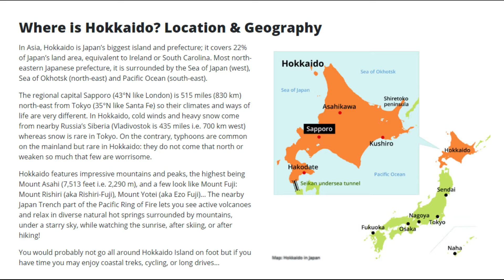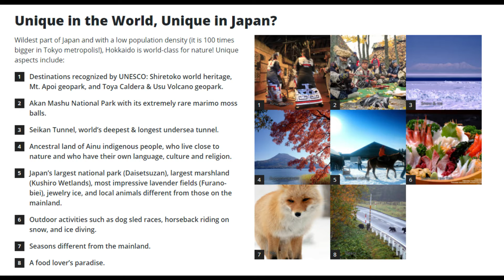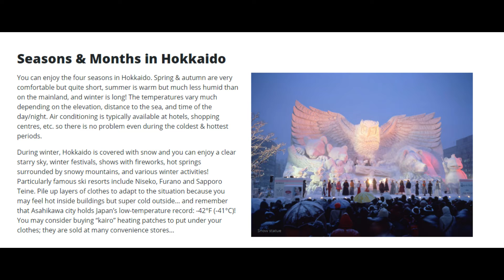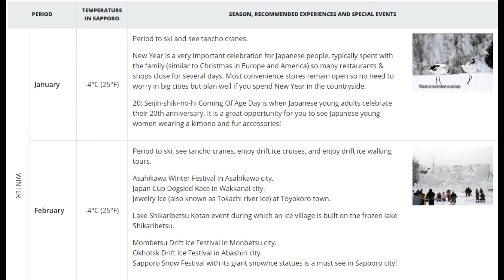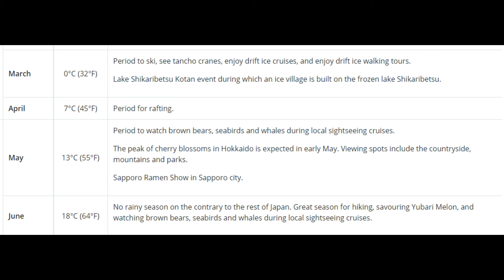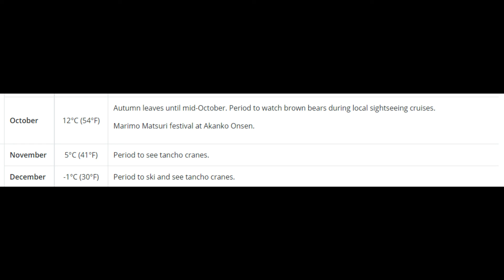Broaden Your Horizon With International Experience | Hokkaido256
Hey there, we're from Hokkaido256.
And as we said, on this channel, we'll focus on "Broaden Your Horizon with International Experience". So don't forget to 'Go International with us!'

Member of Hokkaido256:
Name : Ellin
NPM   : 1942032

Name  : Jason
NPM    : 1942001

Name   : Viona Angelina
NPM     : 1942017